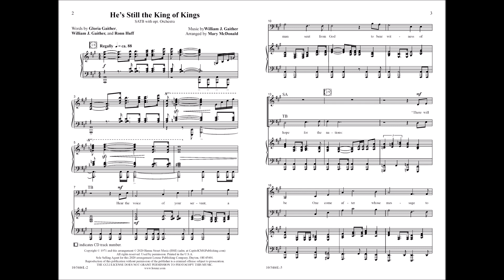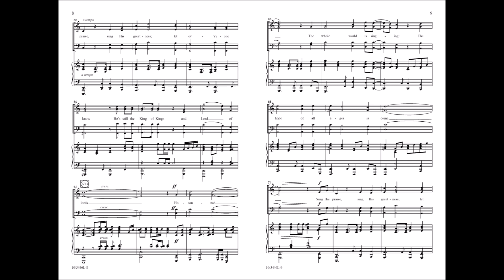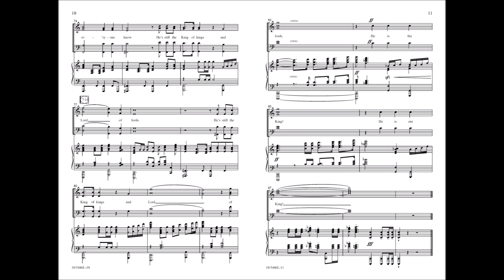He's Still the King of Kings (SATB) - William J. Gaither, Gloria Gaither, Ronn Huff, Mary McDonald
10/5446L - Proclaiming God's lasting divinity, this classic Gaither song has been expertly adapted by Mary McDonald. It stays true to the original version while showcasing Mary's signature voice as an arranger. The bold piano writing can stand alone, but it is further supported by Mike Lawrence's stunning and tasteful orchestration.